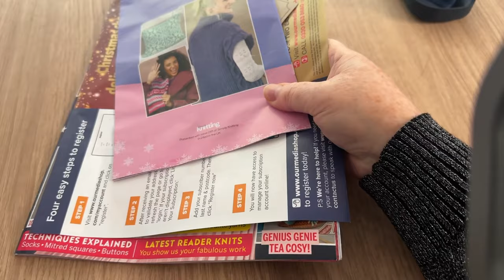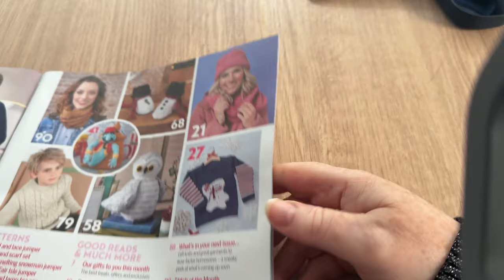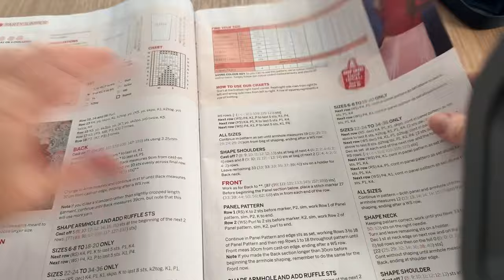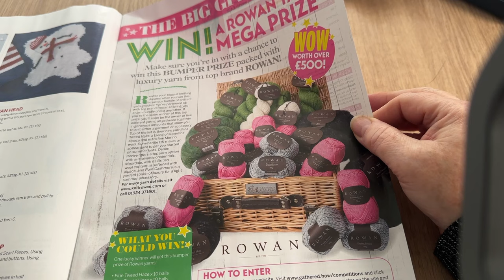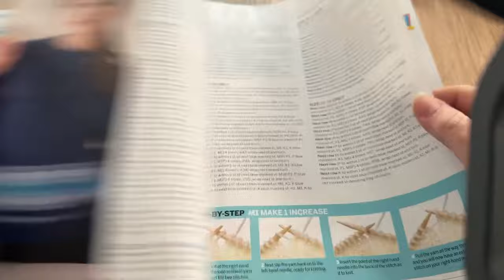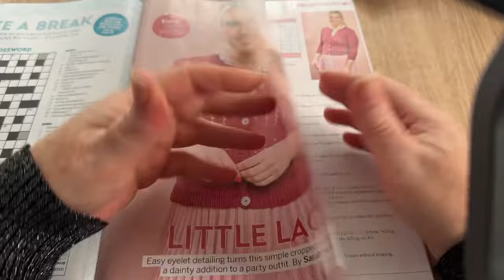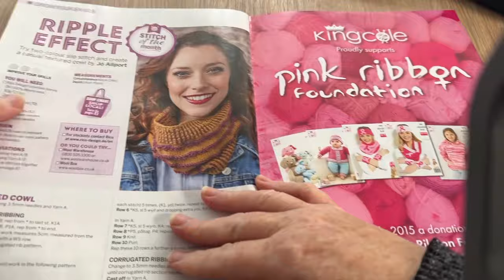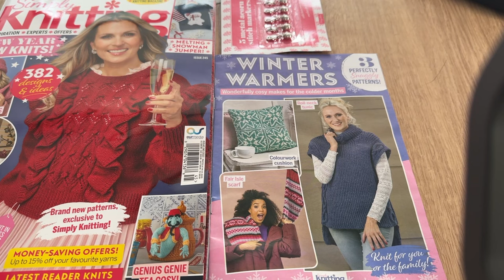🧶📚Open With Me 159 Simply Knitting & Free Gifts crochet 📚🧶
@rockssteady8793         LINK TO ROCKS STEADY Lifestyle Channel
 @hobbyrocks4150          LINK TO HOBBY ROCKS. Knitting Channel